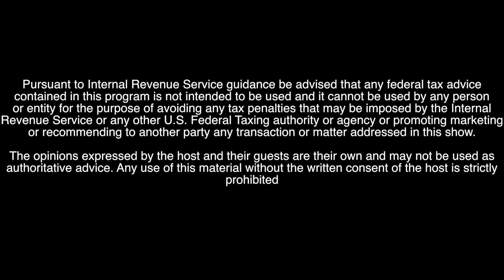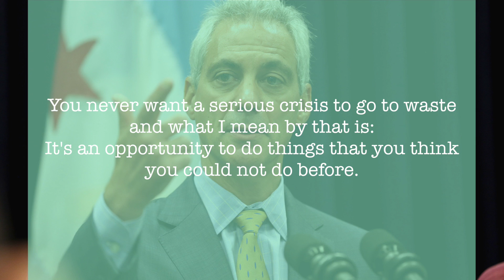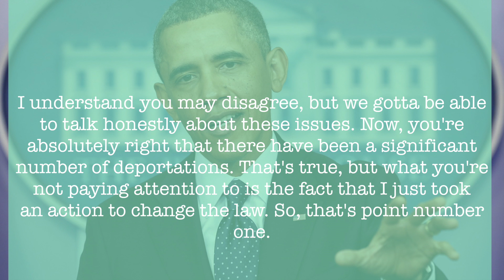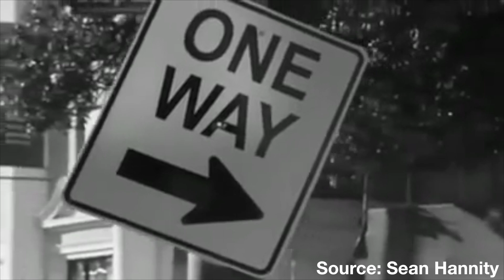November 30 IRS Radio Hour (Full Show)